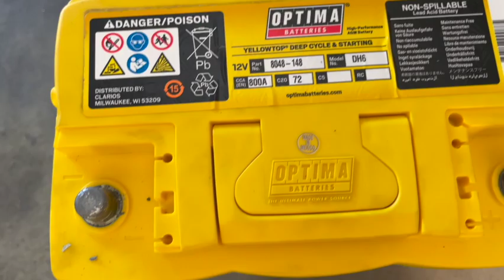RICHARDS AUTO LC300 DUAL BATTERY INSTALL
300 SERIES DUAL BATTERY TRAY INSTALL - Available to purchase at Richards Auto Electrical 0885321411

(No Narration or Voice Over)

Easy Quick install, fits 2x DIN65 or DIN66. Available in AGM, LITHIUM or LEAD ACID.